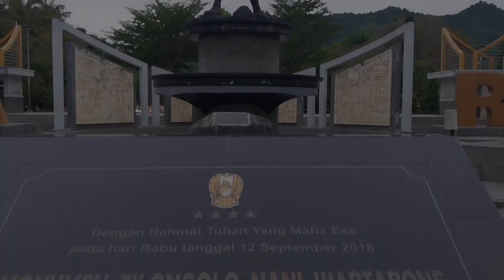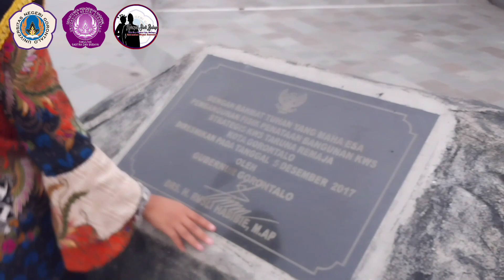[KSB VLOG] EP. 5 MONUMEN TILONGOLO NANI WARTABONE - MUTIARA 4th RUNNER UP DUTA BUDAYA FSB 2022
Tittle : Menjelajahi Nilai Historis dan Kebudayaan di Monumen Tilongola Nani Wartabone
Name : Mutiara
Location : Monumen Tilongola Nani Wartabone, Lapangan Taruna Remaja
Sumber:
1. Isla, Muhammad (2019) Kajian Patung Monumen Perjuangan Nani Wartabone Melalui Latar Belakang Dan Visualisasinya.
2. Tribunews.id
3. Kronologi.id

Hi, Sahabat Budaya! Terima kasih karena kalian sudah menonton Vlog kami^_^
Semoga video ini bermanfaat untuk bisa menambah wawasan kalian akan kebudayaan yang ada di Gorontalo, Nantikan video Vlog lainnya dari kami^_^